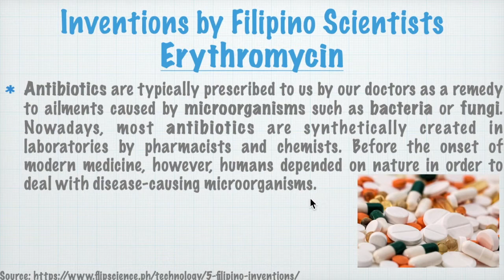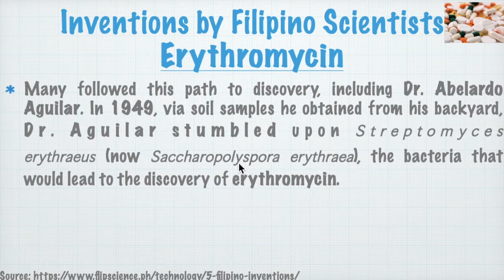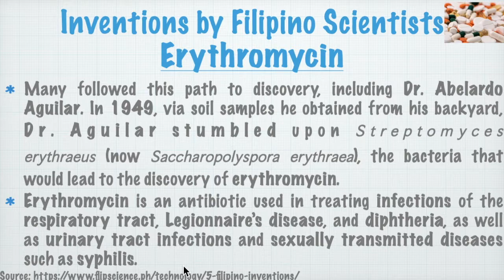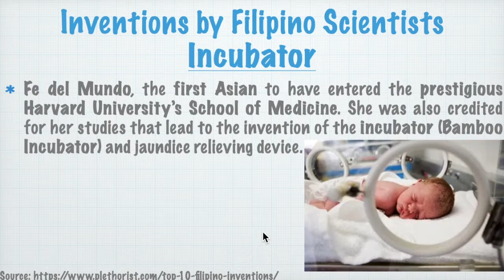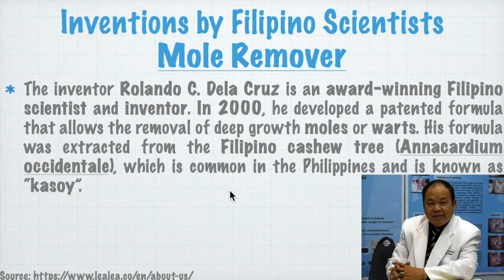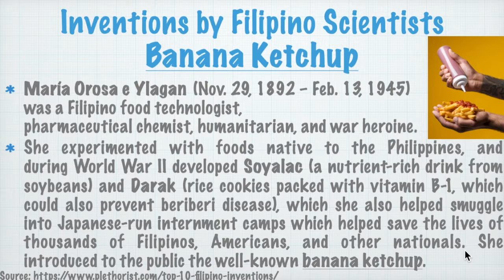Science, Technology, and Society 4 - Inventions by Filipino Scientists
In my next video in Science, Technology, and Society, I present some of the most important Inventions by Filipino Scientists, such as, Erythromycin, Incubator, among others.

This is the fifth (5th) video for the Science, Technology, and Society Playlist.